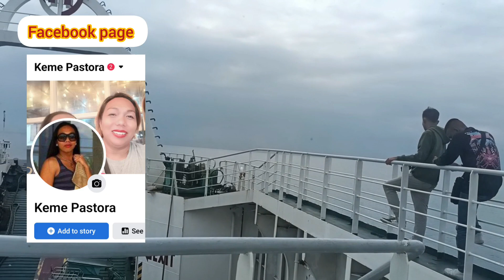Nastranded kme dahil sa bagyong amang..|Walang barko.✨LGBTQIA😍